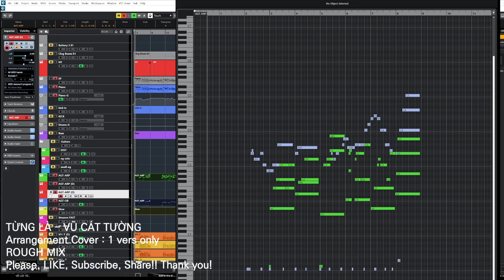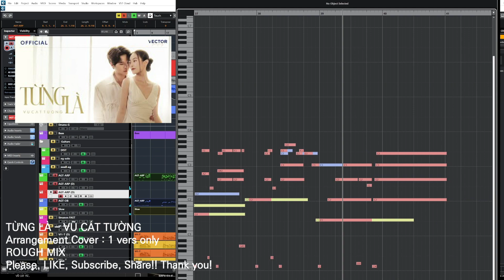TỪNG LÀ - VŨ CÁT TƯỜNG | [ KPOP Ballad Style MIDI Arrangement ] MIDI Guitar, Strings, Cubase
[ KPOP Ballad Style MIDI Arrangement ] TỪNG LÀ - VŨ CÁT TƯỜNG | MIDI Guitar, Strings, Cubase
[ KPOP 발라드 스타일 MIDI 편곡 ] TỪNG LÀ - VŨ CÁT TƯỜNG | MIDI Guitar, Strings

저는 KPOP Songwriter, Producer 입니당. 이 채널에서는 여러 나라의 음악을 Cover 편곡하고있습니다.
요즘 Kpop Ballad piano 가 참 유행하는것같아서 기분이 좋아요.
그래서 KPOP Ballad beat 를 만드는게 너무 좋습니다.
스트링은 샘플모델링(SampleModeling Strings VSTi) 스트링을 기반으로 하고있어용
MIDI 편곡과 MIDI 스트링 편곡, MIDI 전반적인부분에 대해서 다루고있어요.
주로 발라드위주의 편곡입니당.

I am KPOP Songwriter, Producer. This channel covers music from many countries.
I feel good because Kpop Ballad Piano seems to be very popular these days.
That's why I love making KPOP Ballad Beat.
The string is based on the Sample Modelling Strings VSTi string
It deals with MIDI arrangements, MIDI string arrangements, and MIDI overall.
It's a ballad-oriented arrangement.
채널에 가입하여 혜택을 누려보세요.